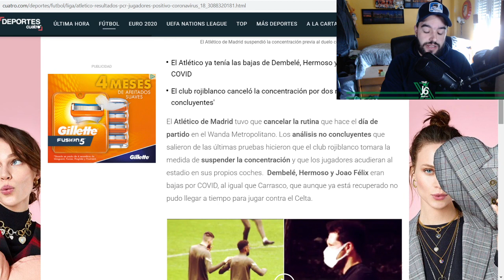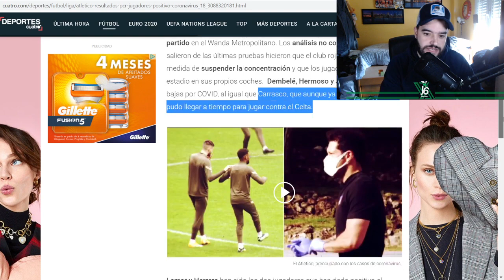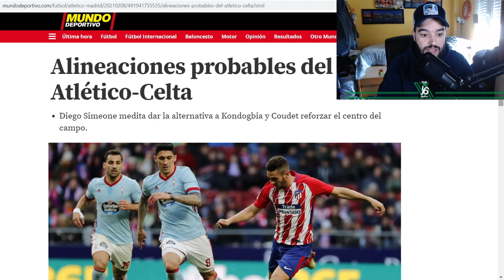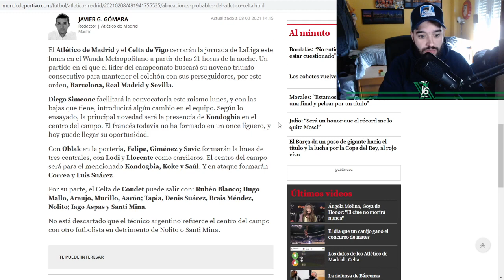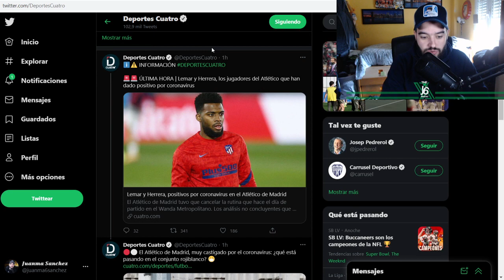🤦🏻‍♂️😭LEMAR Y HERRERA DAN POSITIVO POR COVID-19/LOS RETOQUES EN LA ALINEACIÓN VS CELTA